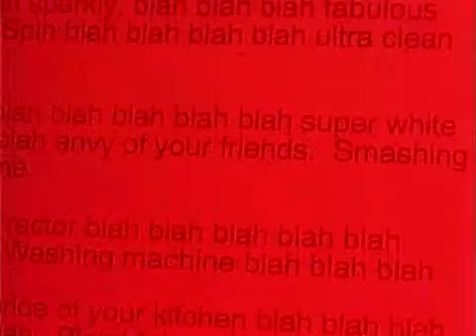Not Without My Handbag Pt 1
A Very creepy and disturbing show. Part 1 of 2